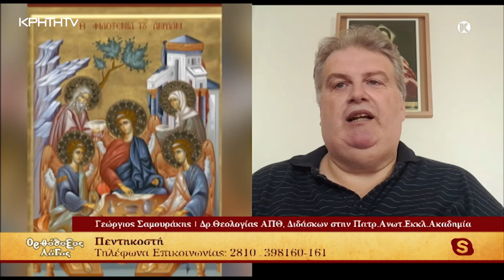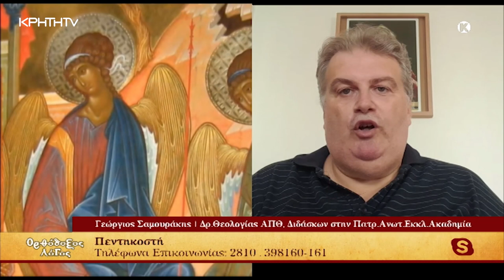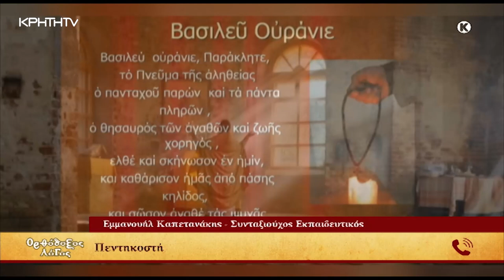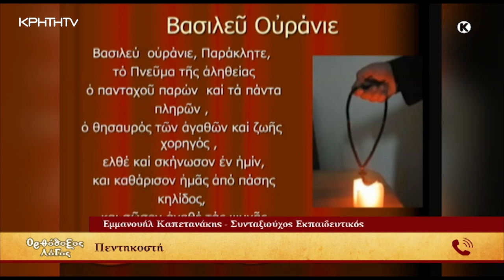ΟΡΘΟΔΟΞΟΣ ΛΟΓΟΣ | Πεντηκοστή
Η Πεντηκοστή είναι κορυφαία εορτή της Εκκλησίας μας. Πενήντα ημέρες μετά την Ανάσταση του Κυρίου μας, καταπέμφθηκε το Άγιο Πνεύμα με τη μορφή πύρινων γλωσσών και ανέδειξε τους Αγίους Αποστόλους από αλιείς και αγραμμάτους σε πανσόφους. Το κήρυγμα των Αποστόλων γινόταν αντιληπτό από ανθρώπους όλων των εθνικοτήτων, αν και δεν μιλούσαν την ίδια γλώσσα. Χιλιάδες άνθρωποι συγκλονισμένοι από το γεγονός βαπτίστηκαν και απετέλεσαν τους πρώτους Χριστιανούς.

Η Πεντηκοστή συνδέεται άμεσα με την ζωή της Εκκλησίας μας. Το Άγιον Πνεύμα, ένα από τα πρόσωπα της Αγίας Τριάδας, ενεργεί σε κάθε Μυστήριο της Εκκλησίας που τελείται εώς σήμερα. Είναι το ίδιο ζωή και ζωοποιεί, είναι φως και χορηγός του φωτός, είναι η «αυτοαγαθότητα» και πηγή αγαθότητας. Κατά τον Απόστολο Παύλο, οι καρποί του Αγίου Πνεύματος είναι η αγάπη, η χαρά, η ειρήνη, η μακροθυμία, η χρηστότητα, η αγαθοσύνη, η πίστη, η πραότητα, η εγκράτεια. Ὀπως συνέβει και στους Αγίους μας, έχουμε και εμείς την δυνατότητα να γευτούμε τους καρπούς αυτούς, εάν το επιθυμούμε.

Στην εκπομπή “Ορθόδοξος Λόγος” αναδεικνύεται η σπουδαιότητα της Πεντηκοστής και της παρουσίας του Αγίου Πνεύματος στην ζωή μας σήμερα.